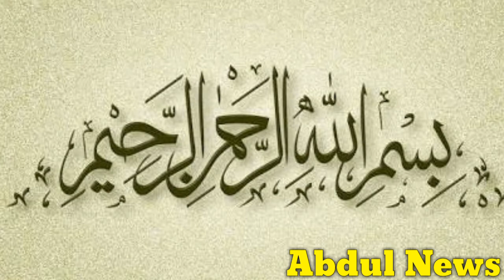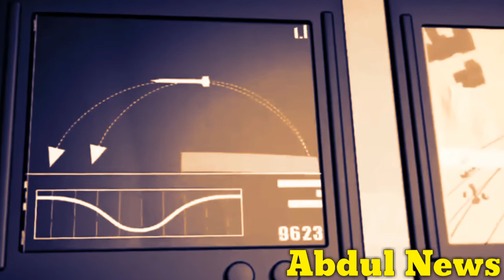Israeli Iron Dome.What is the Iron Dome, How it works and how useful it has been so far.